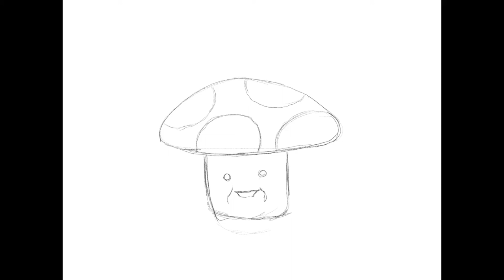MUSHROOM SPEED PAINTING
Adorable friendly mushroom by Dobolchis